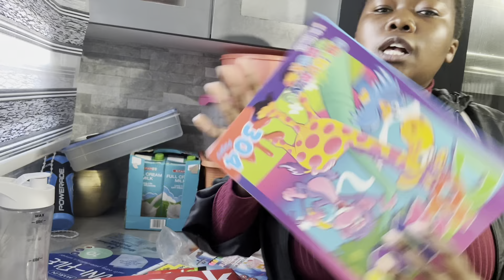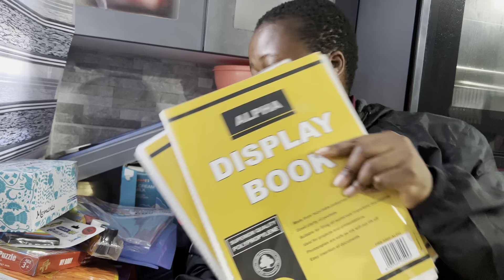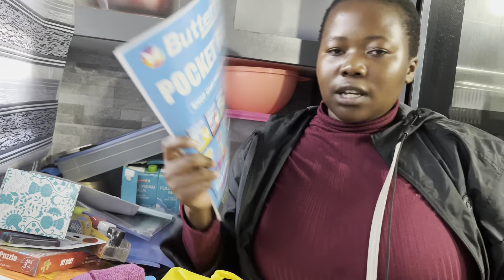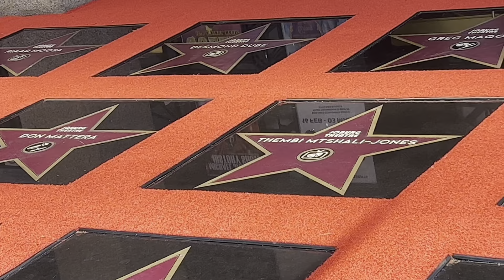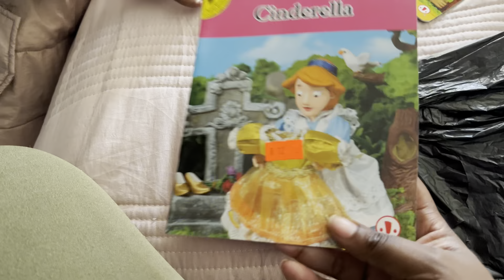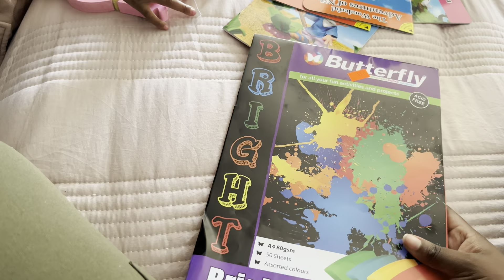BACK TO SCHOOL VLOG: THIS LIST IS HAVING ME! EMIHLE’S 1ST DAY IN GRADE R.